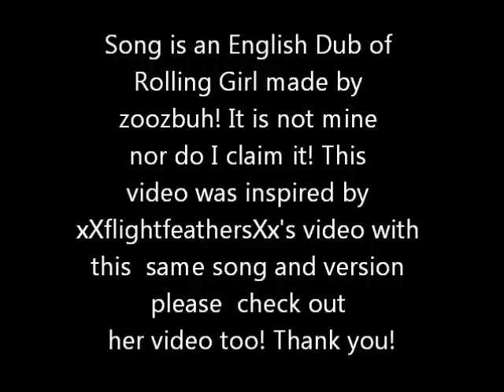Rolling Girl - Ash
If anyone is angry that I did not ask permission then tell me and I will take the video down without arguing! Thank you!